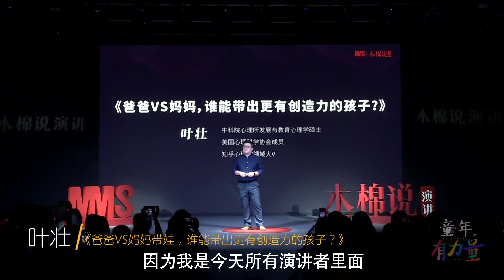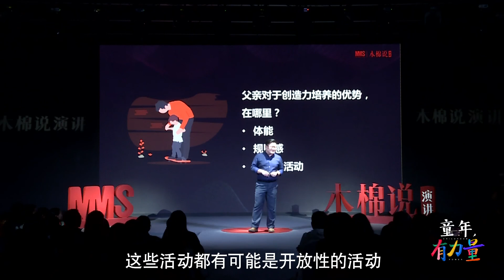【MMS】 叶壮：爸爸VS妈妈带娃，谁能带出更有创造力的孩子？（1/2）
教育心理学硕士叶壮：爸爸带娃，如何让妈妈心情愉快？让孩子健康成长？

爸爸带娃和妈妈带娃
会对孩子产生什么样的影响呢
谁能带出更有创造力的孩子呢
有请演讲者
中科院心理所
发展与教育心理硕士
美国心理学会科学协会成员
知乎心理学领域的大V
叶壮老师
为你带来精彩演讲